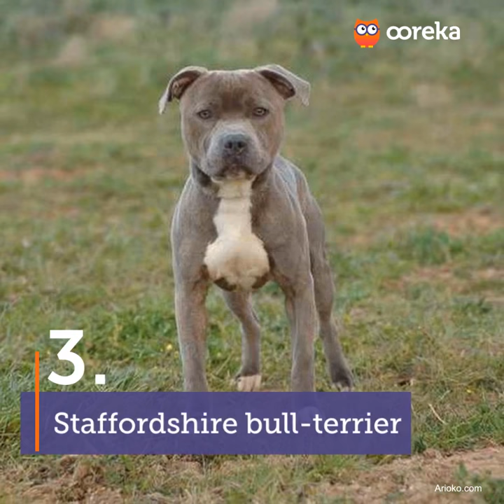TOP - petits chiens de garde